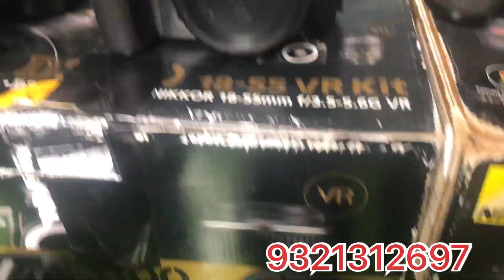सिर्फ़ 1000 में || Second Hand Dslr Camera 📸 || Cash On Delivery Available 📦 Memory Card Free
DREAM CAMERA SHOP
ADDRESS ::- Flat Number:- 705 Vishnu paradise, Sagarli Gymkhana Road, Behind South Indian College Dombivali East 421203 (Mumbai )

Shop No.
 Calling timing 11Am to 8pm

🙏Thanks